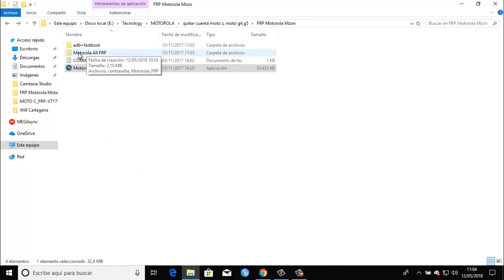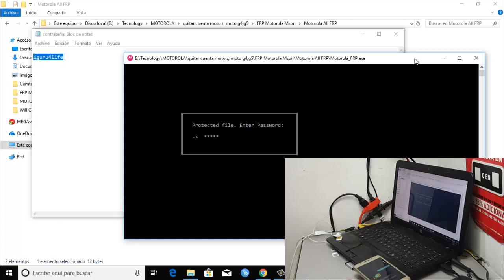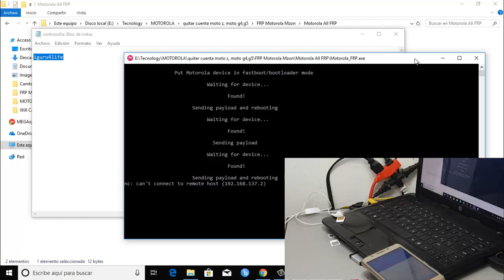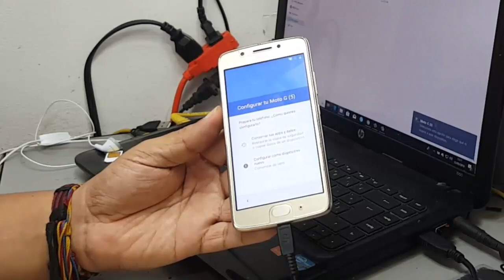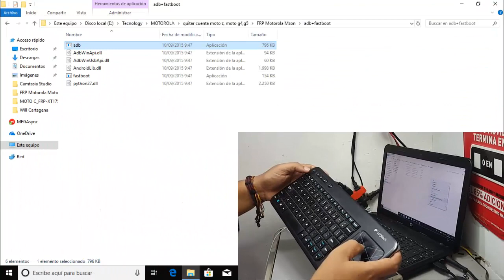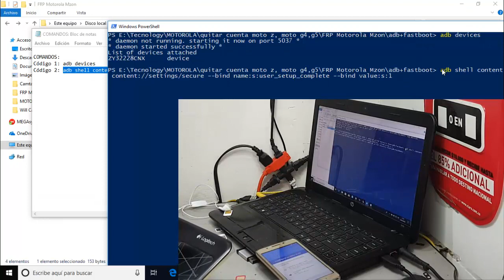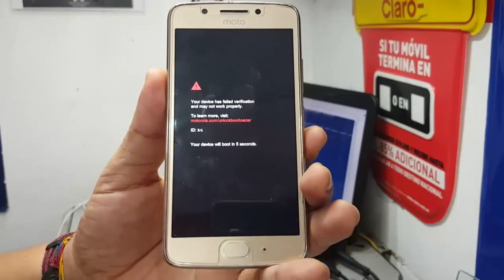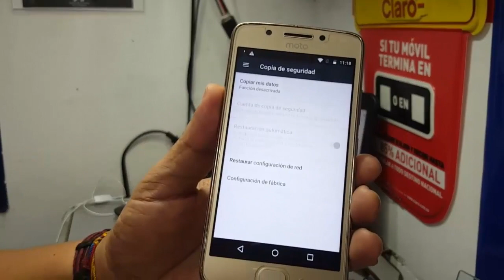Quitar cuenta google frp Moto g5,g5 Plus,Moto g4 play plus, Moto Z,X, X2 Android 7 0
Como quitar cuenta google o remover FRP de Motorola G5, MOTOG5 PLUS, MOTO G4, MOTO G4 PLAY, MOTO Z, MOTO X, MOTO X2 etc.

Root samsung j7 (J700M) en 5 minutos y Cambiar imei con z3x Box MAYO DEL 2018

Quitar cuenta google Samsung j7 prime G610m Frp Android v7 0 con z3x y sin box

Como Desarmar Samsung J7 Pro (j730G) cambiar display y Problema de Altavoz o Timbre, tips y Mas